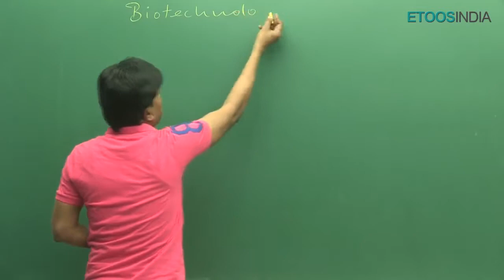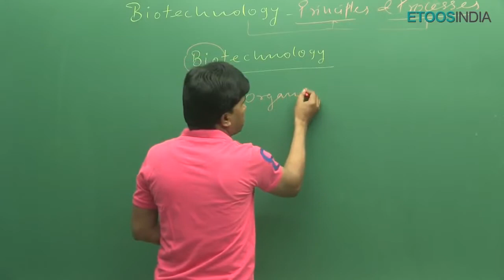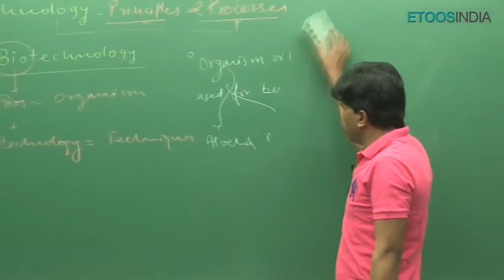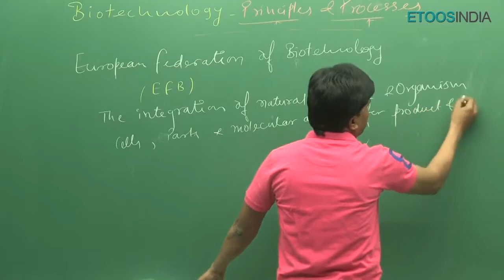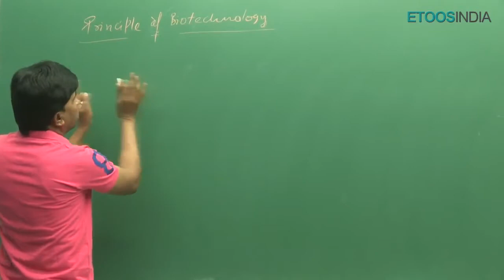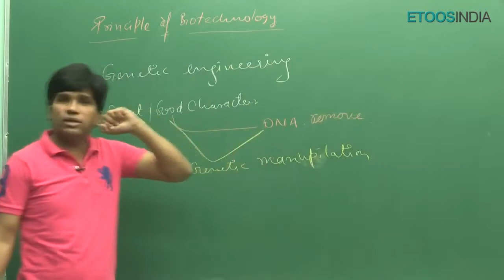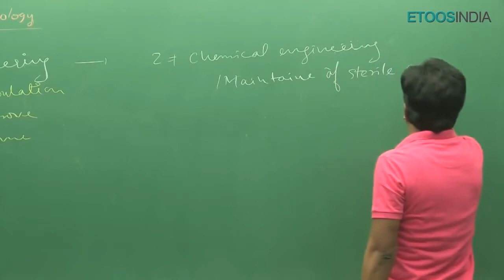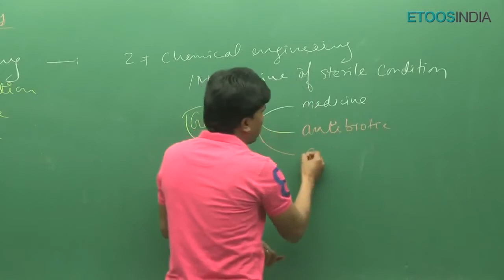Biotechnology Principle & Processes | Video Lecture | For NEET & Biology I By Prof. M Asad Qureshi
Biotechnology Principle & Processes | Video Lecture | For NEET & Biology I By Prof. M Asad Qureshi. BuyTestSeries covers more than 500 competitive exams with over 600 brands in education associated with us.